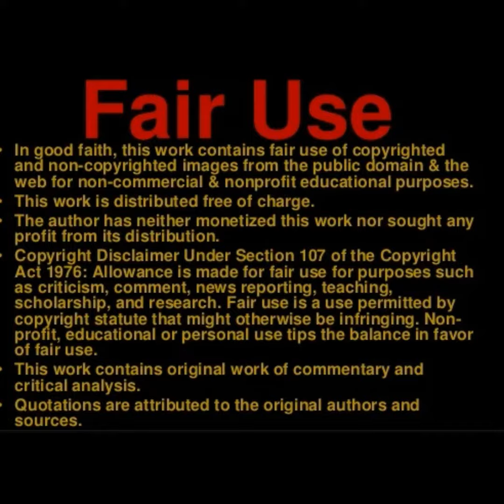BHB - doing the Dick Tracey 🔍